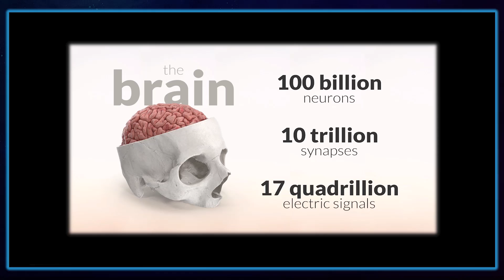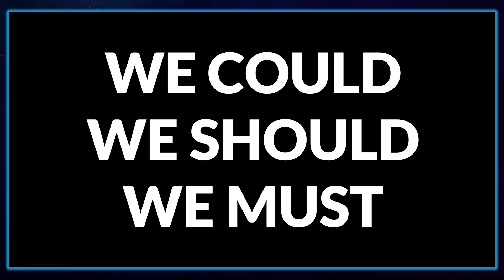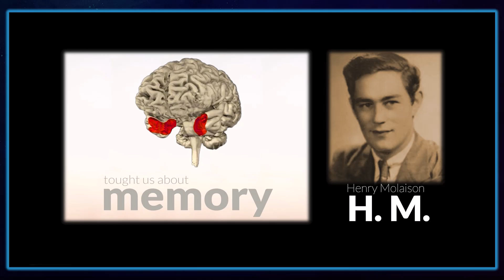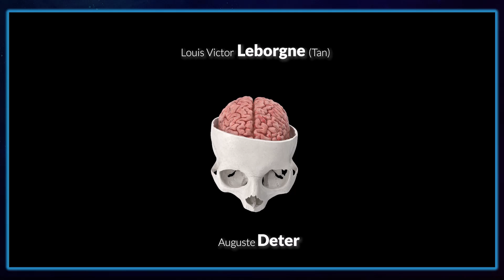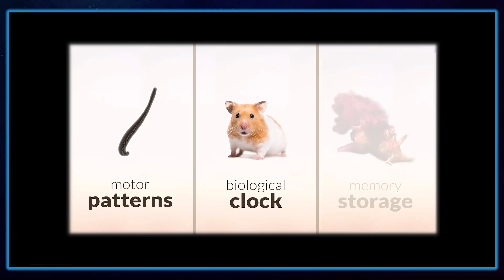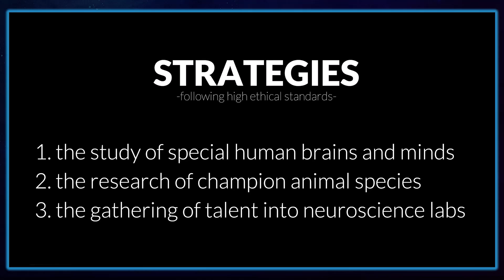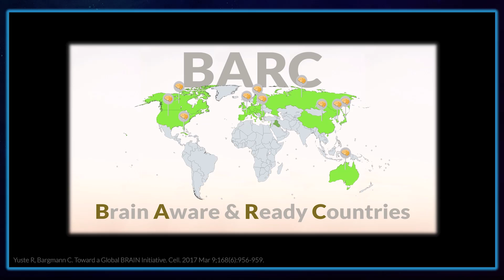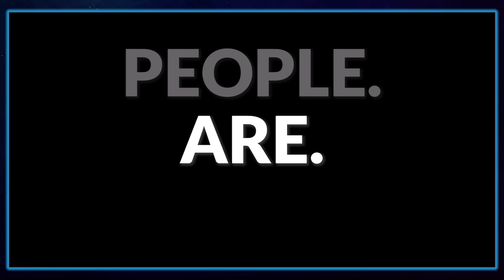Minds, bug brains, and education in a level playing field | Emanuel Mora | TEDxAshburyCollege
There is a clear gap in brain education between “developed” and “developing” countries. The more we could bridge that gap, the faster and better we will be able to understand how the brain produces and regulates behaviour. In Prof. Emanuel Mora's talk, he plans to address the main three advantages of having a levelled field for neuroscience: strategic identification of human subjects for brain research, access to local animal models for neuroethology, and leverage of the world’s intelligence to unravel the mysteries of the human brain.
Voted Best Professor and Best Researcher of Havana University, Professor Mora is a distinguished academic recognized by students and colleagues for his ingenuity, charisma, and passion. He has published 63 scientific articles in prestigious journals such as Nature Communications, Current Opinion in Neurobiology, and Journal of Experimental Biology. He has supervised 67 BSc, MSc, and PhD theses in neuroscience, bioacoustics, electronics, and computing sciences. He has taught thousands of undergraduate and postgraduate students in Argentina, Brazil, Colombia, Cuba, Mexico, Nigeria, Peru, and Sierra Leone. Prof. Mora feels compelled to inspire young people of different minorities and enhance their self-esteem, a task for which he is exceptionally competent and experienced. This talk was given at a TEDx event using the TED conference format but independently organized by a local community.